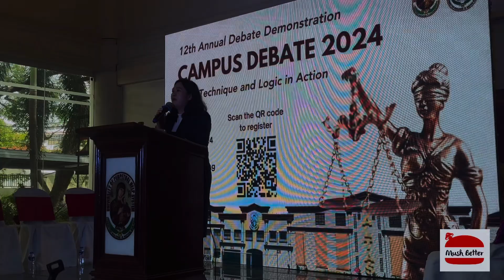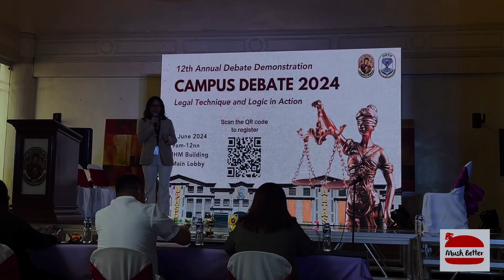UPHSD Las Pinas College of Law Debate 2024.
University Of Perpetual Help System Dalta College of Law Debate 2024. First year students batch 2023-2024. Subject Legal Techniques and Logic with our professor Atty Rica Villadolid.